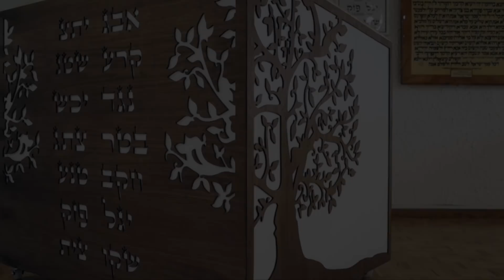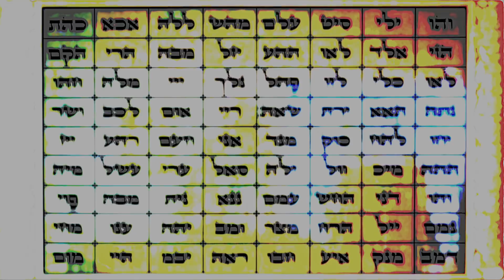Isaac Shapiro - Perasha Vaetjanán - La Fuerza del Shemá Israel